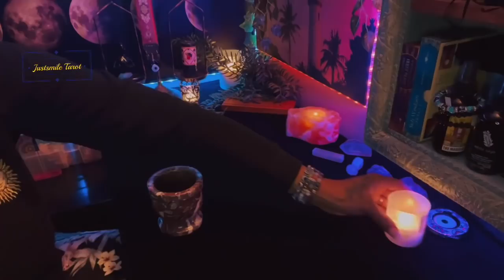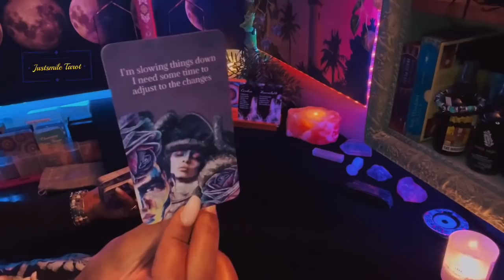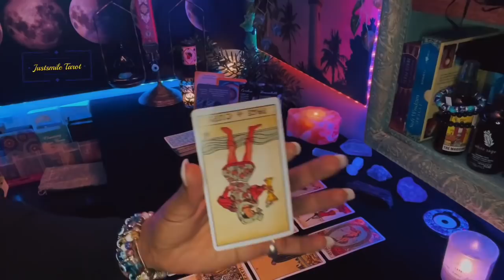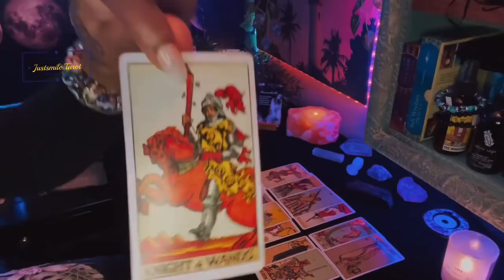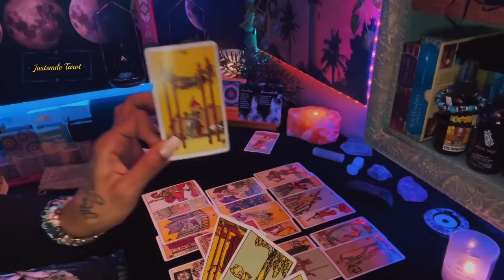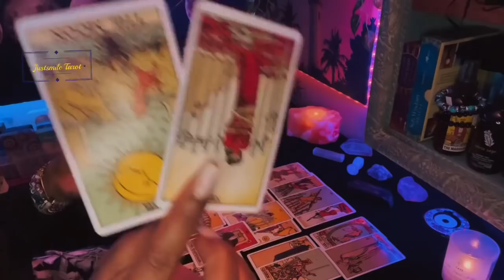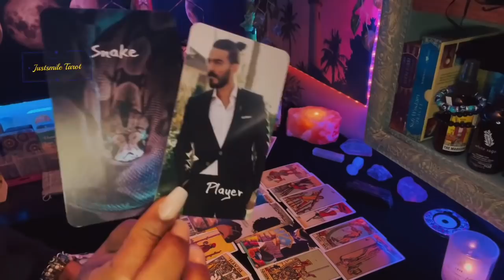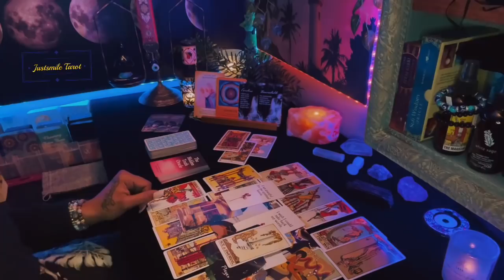Taurus ‼️The Snake 🐍 ‼️The Player🤹🏽🎮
🌸Welcome back to the dope ❤️channel, where smiles are given!!!
This Leo ♌️ Does amazing

You’re kind support and Donations help me grow Thank you kindly …I’m grateful for you’re support Angels 🌹

Lauren T.
18+ Entertainment purposes ONLY
If It doesn’t apply let that sh*t FLY 🌬
justsmile 🥰😘🌹